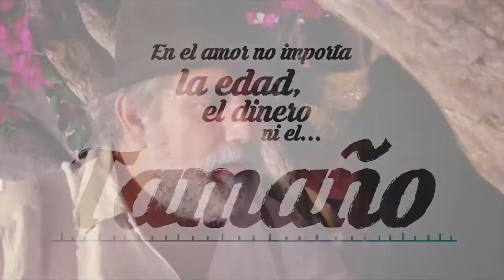03-07-2017 Cartelera cinematográfica.